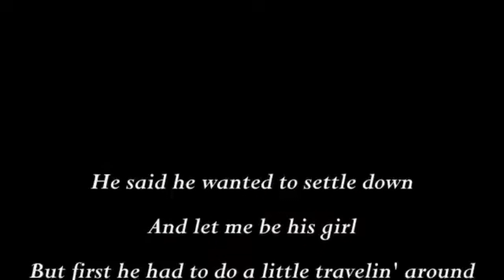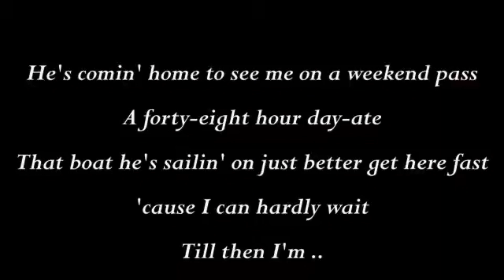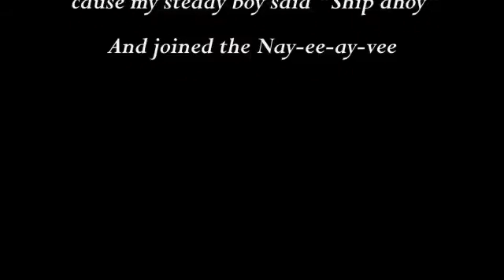Diane Renay - Navy Blue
Best of the 60s